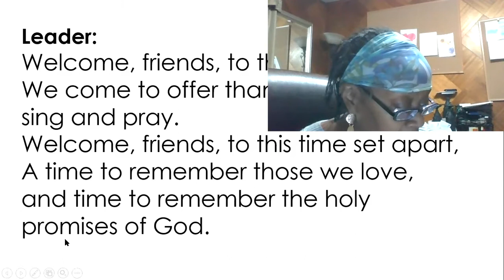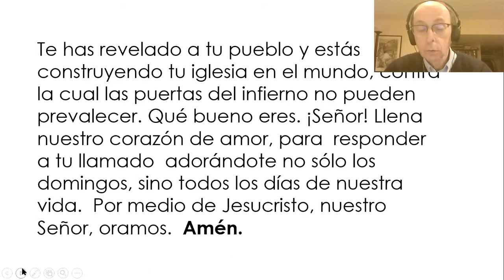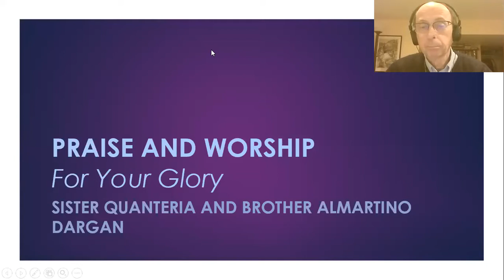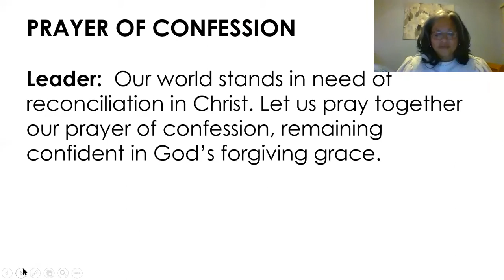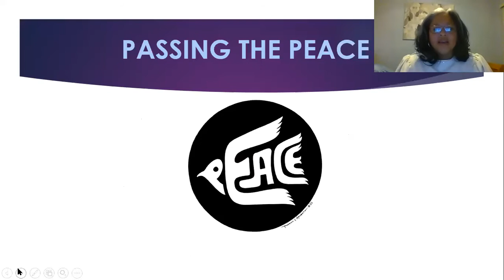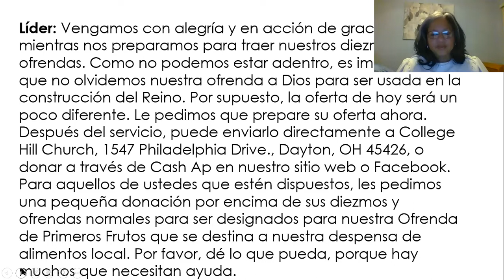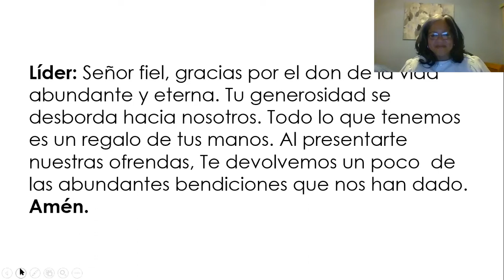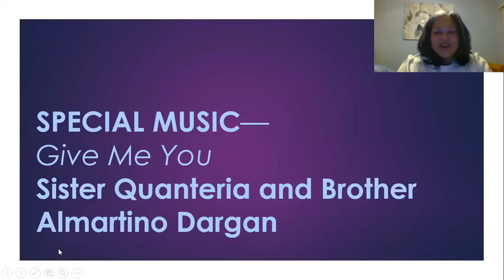Rev. Dr. Merritt Worthen "Blessed Even When it Doesn't Feel Like It" (Full Service)